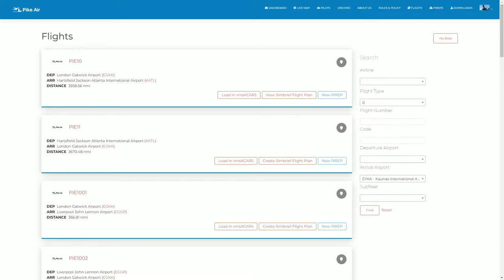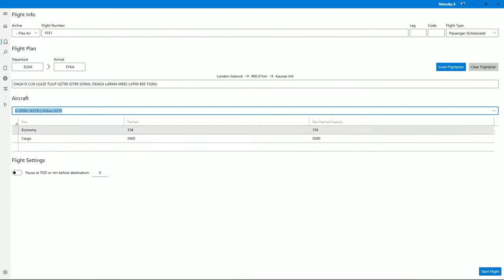vPIE-Pike Air virtual airline official trailer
Hello everyone, we're pike air a virtual airline with a large fleet of airliners to small propeller planes and helicopters, We offer passenger, cargo, island hopper and vip charter services with a large network of routes out of our 6 Hubs around the world (EGKK, KATL, VABB, EGPO and ENVA ) suiting all skill levels for people, if there’s any problems we are happy to happy your flight siming needs. We will also do weekly landing challengers, group flights and quizzes.
Our community is small, friendly and relaxed so if you’re looking for a VA where you can fit right in this is the place, there's no exams what so ever, if you like to earn your planes by getting hours we have that to or if you want to skip it you can
We're always happy to take on new pilots
See you in the skies

Sims we support
MSFS2020
Xplane 12
Xplane 11
P3D
FSX